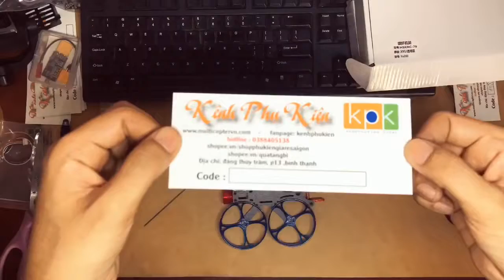review khung carbon quadcopter size 95mm full HD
shipcod toàn quốc